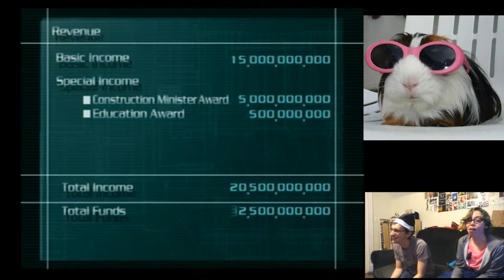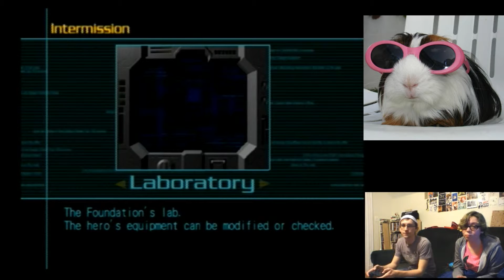Robot Alchemic Drive: Pizza Pancakes and Couch Tails - PART 28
Everyone knows about the Nectar Radiance.